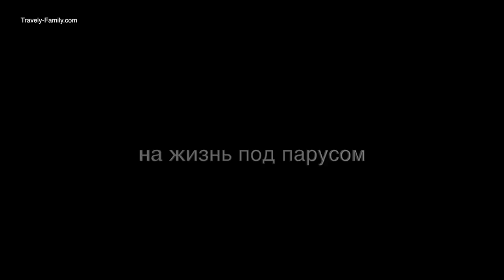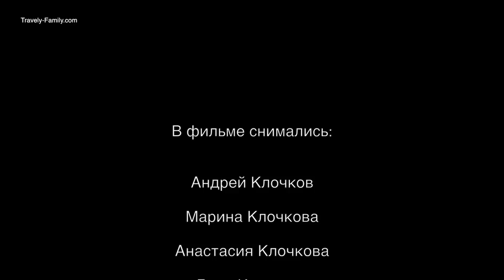Как уйти в кругосветное плавание. Подробности. Факты.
или
🟢🔴 YooMoney - любая карта (Visa, MasterCard), мобильный телефон
или
🟢 🔴Криптопереводы  - travely-family.eth

1 яхта, 2 детские мечты, 3 океана, 4 путешественника, 5 континентов.
Мотивация на успех, счастье, смысл жизни.
Фильм смонтирован в рубке парусной яхты «Лэди Мэри», стоящей на якоре у островов Ислас де Росарио, Колумбия.
За кадром: это наш первый в жизни фильм и его нужно было полностью собрать из архивов и кое-что доснять за 3 дня :).

Четыре взгляда на кругосветное плавание с борта яхты – все члены экипажа рассказывают, как решиться на кругосветку, что в команде главнее всего, страшно ли пересекать океан под парусом, и стоит ли оно того.

Оглавление
01:47 Яхта идет под парусами навстречу закату
02:02 Андрей про то, как это все началось
02:56 Марина про путь к кругосветке
03:07 Вид Леди Мэри с воды вокруг
03:56 Что было самым трудным?
04:05 Лада о том, что не помнит, как это все было
04:12 Лада маленькая разговаривает с дельфинами
04:40 Настя о своих трудностях решиться
05:02 Настя «Я поняла, что влипла»
05:10 Про острова Зеленого мыса
05:36 Андрей ловит рыбу
06:00 Андрей про самое трудное
07:08 Чего боялась Настя?
07:25 Марина о том, что нужно, чтобы уйти в кругосветное плавание
07:38 Маленькая Лада с Настей учат, где правая, а где левая рука)))
08:06 Было два пути - назад в Средиземку или через океан. Какой выбрать?
09:27 Что необходимо кроме решимости? Капитан отвечает
09:53 Шлифуем лодку, чтобы потом красить
10:27 Лада крутит лебедку
10:42 Андрей о яхтинге и знаниях, которые нужны в этом деле
10:55 Лада рассказывает, на каких языках она говорит
11:02 Самое важное - психологическая совместимость команды
11:17 Настя: нужно уметь вовремя замолчать
11:30 Терпимость, мудрость и любовь. Три составляющие успешной жизни на яхте
11:50 Несемся навстречу катамарану и подрезаем его
12:16 Лада о том, где ей понравилось в мире
12:54 Где больше всего понравилось матросу Насте?
13:00 Настя про свадьбы в Мексике, где она работала помощницей организатора
13:24 Пирамиды Мексики
13:38 Ритуал древних майя
14:19 Любимые места Марины за время путешествия
15:05 Лада танцует с местным на Кубе
15:32 Купаемся в Гамбии на доске
15:40 Андрей про Гамбию
16:07 Гамбия. Вылезаем из тузика
16:15 Сели на мель. Марина откренивает лодку
16:36 Стараемся не сесть на мель на тузике и отталкиваемся палкой от дна
17:00 Лада играет с африканской подружкой
17:15 Одна из самых сложных ситуаций в нашей морской практике
18:32 Настя рассказывает один из прикольных случаев
18:55 Лада рассказывает о своих друзьях, с которыми она бесилась
19:28 Марина про наш первый переход через океан
19:54 Где мы сейчас?
20:03 Андрей: я уверен, мы справимся!
20:15 Настя о том, что она стала ценить в таком путешествии
20:22 Лада о любви
20:29 Марина: делайте то, что вам страшно!
20:38 Играет песня группы Проверено - «Покорить море»